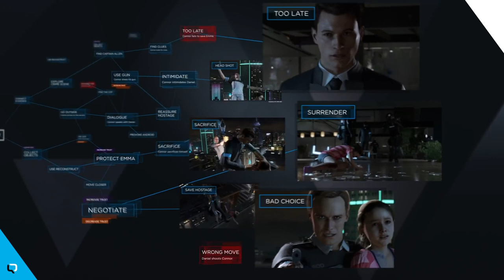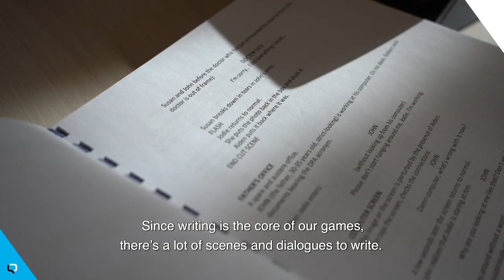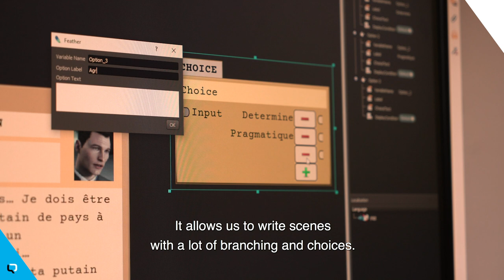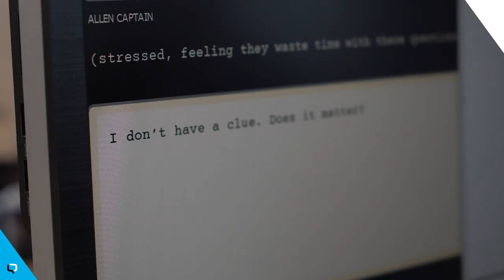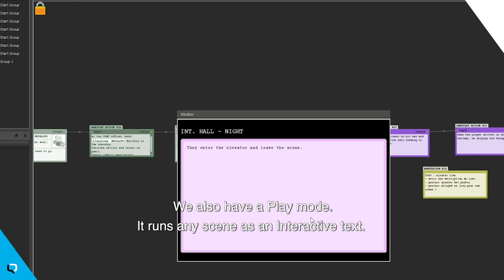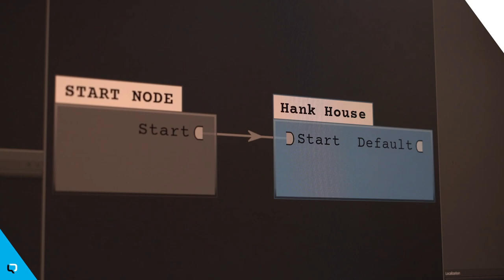Hot Tech: Feather – A Tool For Creating Interactive Drama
At the core of each narrative experience created by Quantic Dream, there’s a script that details each dialogue, each scene, for each character, playable or not.

Our talented Tools team has therefore created a software adapted to the specifics of Interactive Drama: Feather.